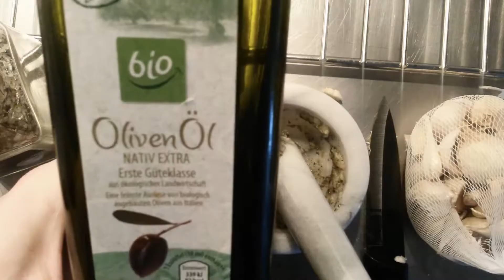Pimped Spinach Pizza with Egg and Garlic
dear friends, in this video i prepare an ordinary frozen spinach pizza just adding an egg and some spices... quick and tasty :D

ingredients: frozen pizza, egg, garlic, salt (algarve) and heat...

this time world-renowned superproducer "jizz" got back in the lab after a long hiatus and hooked me up with a dark boombap-steamroller like whoa!! hide ur kids!